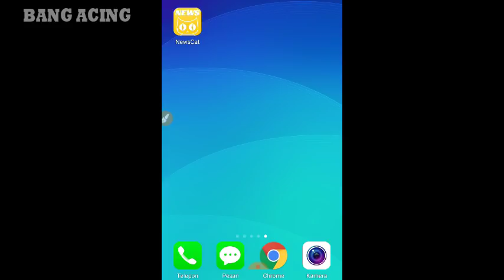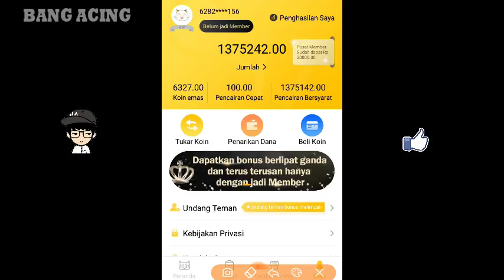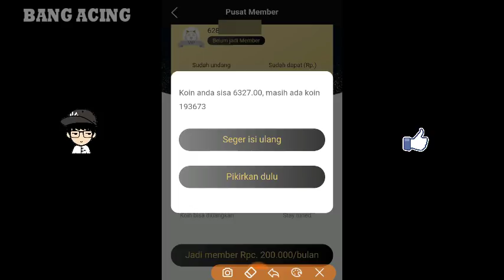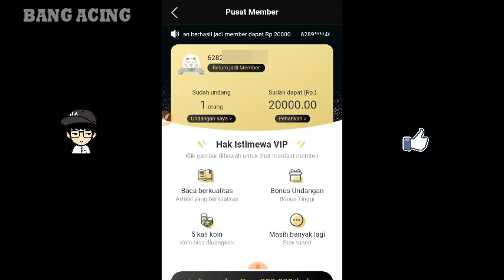Terbaru App ! Aplikasi Penghasil Uang & Pulsa Gratis - Bonus Awal Rp 15 000 + Bonus Member Rp 20 000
Oke guys !

Ini new Konten mengenai member guys !

Update, Review Aplikasi ini mempunyai fitur baru yaitu member. Jadi bonus member sendiri mencapai 200 Ribu perbulan akan di berikan kepada pengguna aplikasi newscat.
Tapi, Kalian harus menjadi member terlebih dahulu. Cara kerja aplikasi nya sendiri dengan membaca artikel setiap hari guys.
Cerita nya pendaftar pertama akan mendapatkan bonus awal Rp 15.000 sebagai saldo pencairan bersyarat. Sedangkan member baru mendapatkan Rp 20.000 dan tambahan Rp 200.000 per bulan guys dan pencairan nya tanpa (mengundang teman kalian).
Oke guys, review kali ini, review member yang jika melakukan pencairan tanpa harus mengundang teman. :)